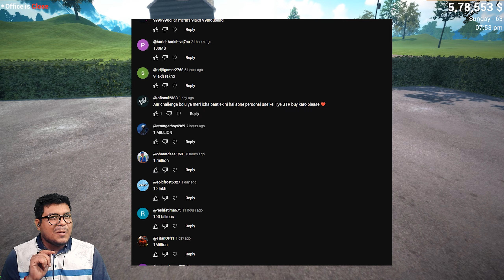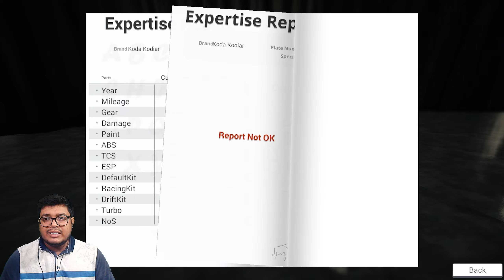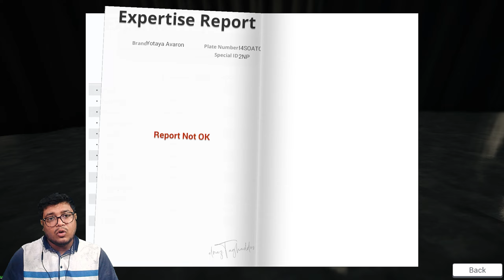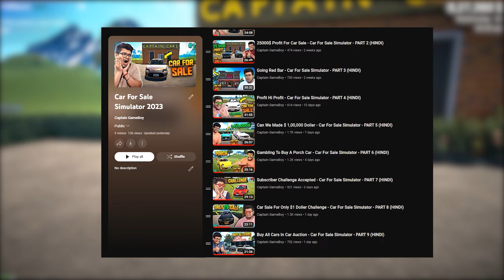Can We Sale Lamborghini $ 10,00,000 Doller - Car For Sale Simulator - PART 13 (HINDI)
Car For Sale Simulator - PART 13 (HINDI)
I'm a YouTuber from India, I Love playing games on MY PC. Hope You Enjoy My Content :)

My Rig?
-CPU: Ryzen 5 2600
-Ram: corsair ram 8x2 Dual-Channel 16Gb  ram @3000mhz
-GPU: Zotac 1660ti 6GB
- Motherboard: ASUS Prime B450M-A Gaming Motherboard
-HDD: 4TB WD BLUE
-SSD: Corsair 120GB
-Monitor: Samsung 60Hz
-UPS: Apc 600va
-Mouse: Redgear Gaming Mouse
-Keyboard: Redgear Gaming keyboard